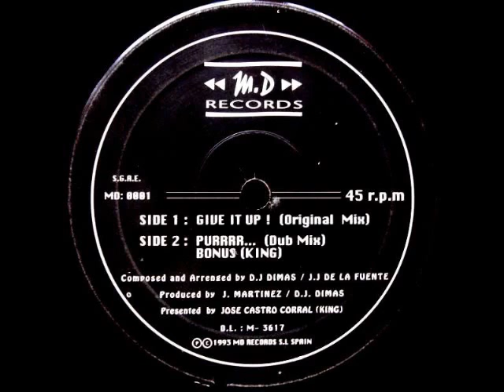The King Of House - Give It Up! 1993